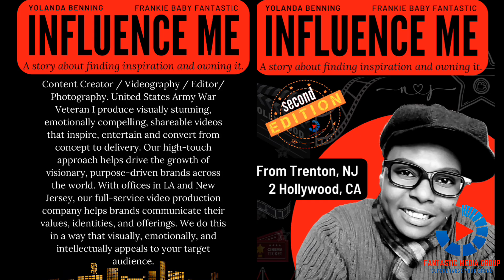Jew Black Too , 📚 Books: Influence Me and Color Your Success are now available...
Hey Everyone!

Your support helps the Fantastic Media Group to continue to create, develop and edit content for Small Businesses, Products and Services at an affordable rate.   I truly appreciate your support and I thank you in advance.